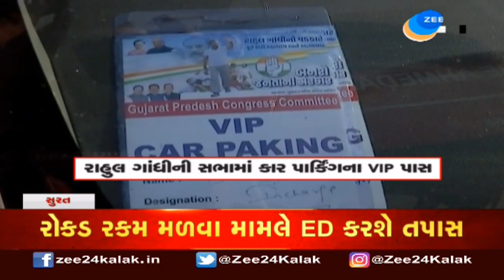સુરતમાંથી 75 લાખ રોકડ મળવા મામલે તપાસ તેજ - Watch Video on ZEE 24 Kalak